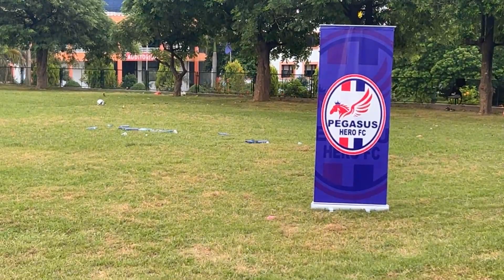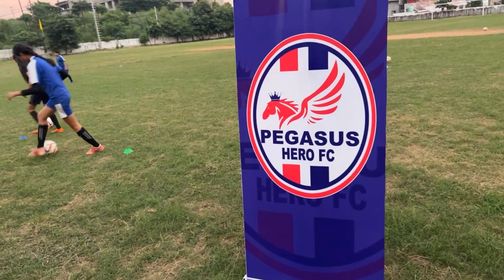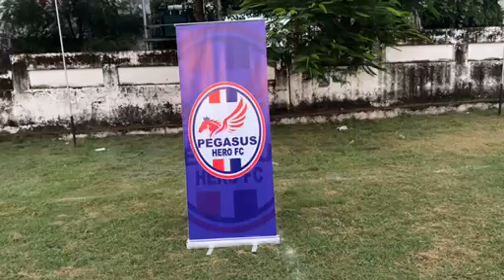Nadia Nighat: J&K’s first female football coach from Rambagh, Srinagar